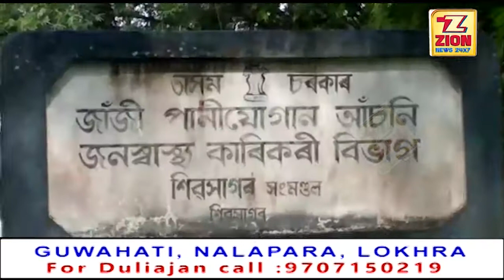অ-স্বাস্ত্যকৰ পৰিবেশত জাঁজী পানী যোগান আঁচনি- A Zion News Report